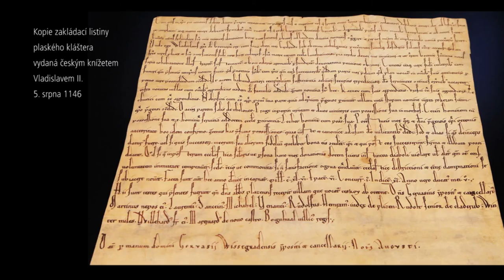Centrum stavitelského dědictví v Plasích - slavnostní vernisáž 29. 9. 2015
V úterý 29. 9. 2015 proběhlo slavnostní otevření areálu Centrum stavitelského dědictví v Plasích Národního technického muzea.
Navštivte centrum a atraktivní formou se seznamte s historií stavitelských technik.